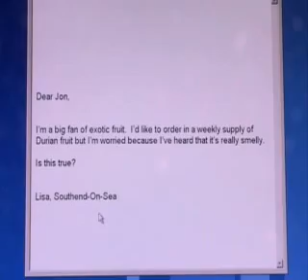How smelly is the durian?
as it says, how smelly is the durian..? a brainiac experiment...